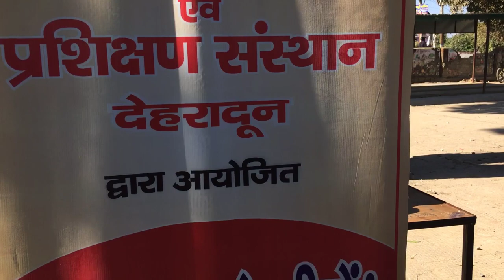Experiential Learning Part 1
Experiential Learning
Workshop organized by DIET Dehradun for students of classes 6th to 8th standard at Govt upper Primary school Miyanwala Dehradun, In this workshop 64 students participated.